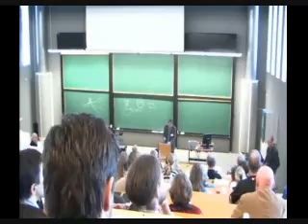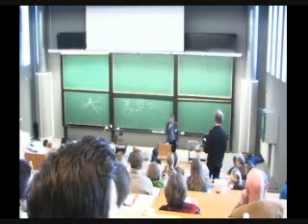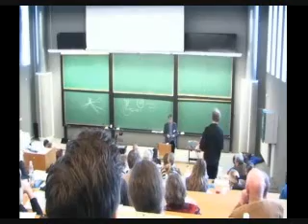Tim Ingold - The Social Brain (part 6)